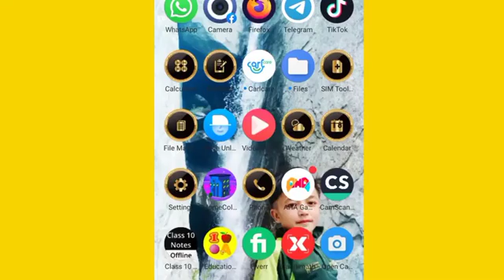fbise new update 2022 || fbise new notification 2022